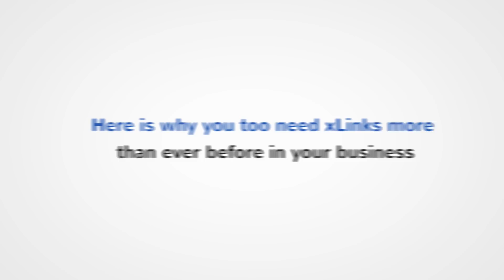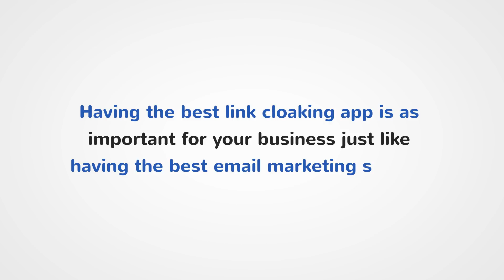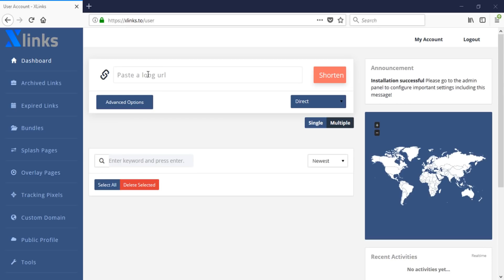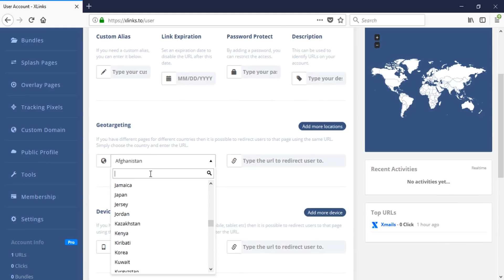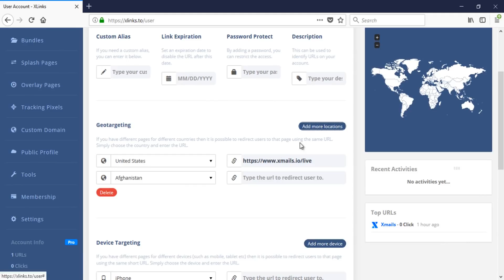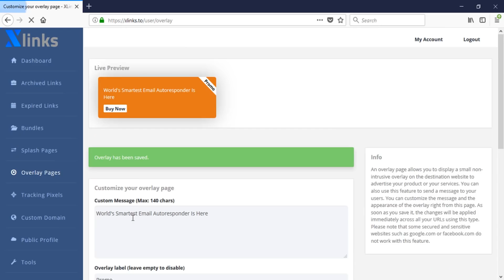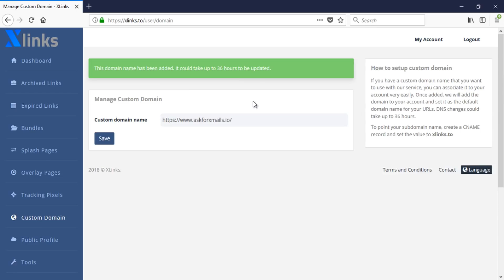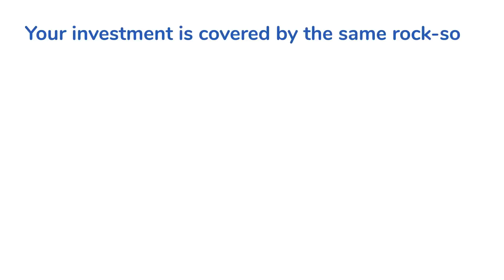Xmails OTO 2 Sales video